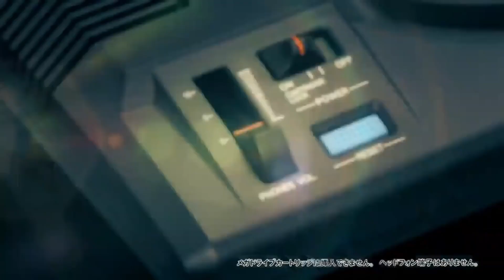Sega Mega Drive Mini / Genesis Mini - System and Games Trailer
The Sega Mega Drive / Genesis mini system announcement;
Coming September 2019 in Japan, US and Europe;
40 games included;
Software developed internally in Sega by M2.